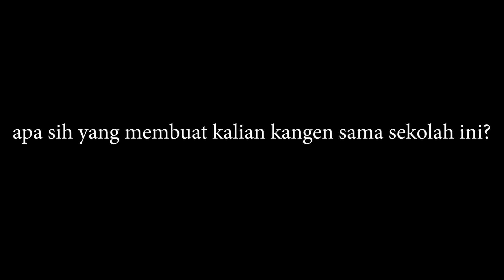Photo session part. 2 (Perpisahan tahun 2018 SMPN 1 CIHAMPELAS)